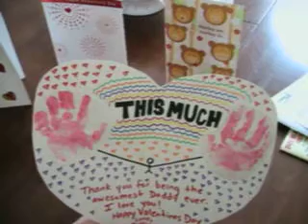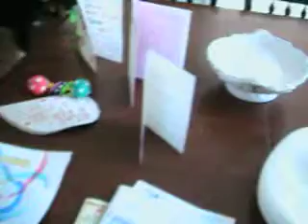Happy Valentines Day Part 1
Bryce & the valentines cards